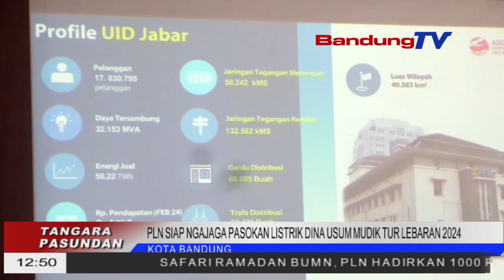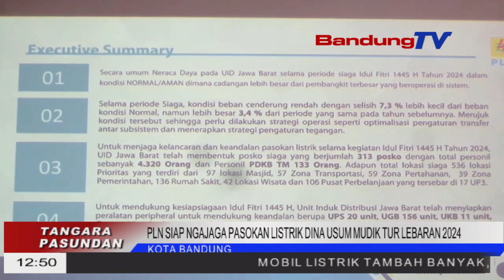PLN SIAP NGAJAGA PASOKAN LISTRIK DINA USUM MUDIK TUR LEBARAN 2024